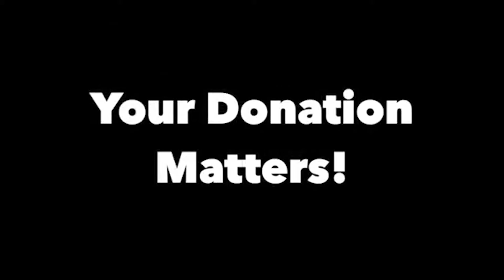(13/32) Gun Violence, Gardens and Coming Together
Supporting youth through direct and indirect experiences with gun violence is important to help them heal and help them be the change they want to see in our neighborhood. This was our first epic performance where student shared their message with 8000 people at Wade Oval Wednesday. They'll never forget that day.

This song written by Chris Huff, Derrick Washington, Pat Warner, Dylan Thomas and Charles Spooney was witty, fun and has the power to unite. Not only did they rock many stages, they influenced each other to "Come Together" for the betterment of our community.